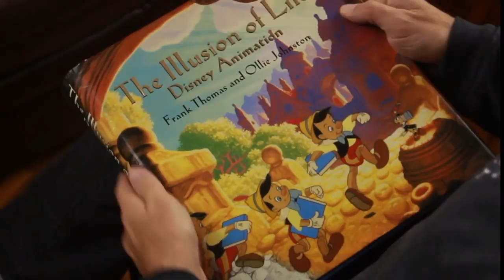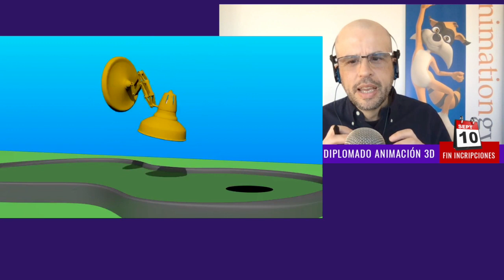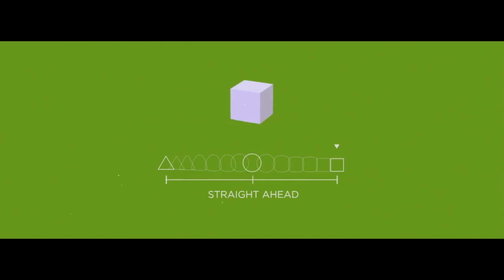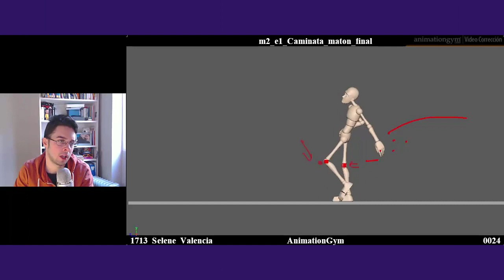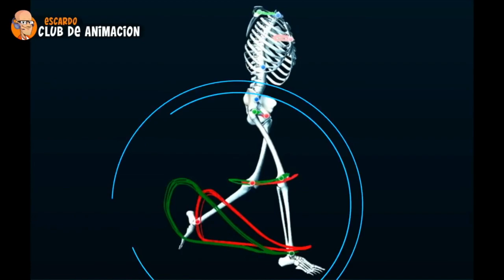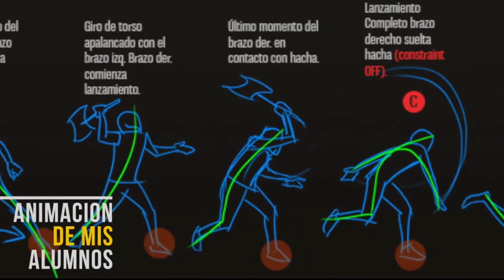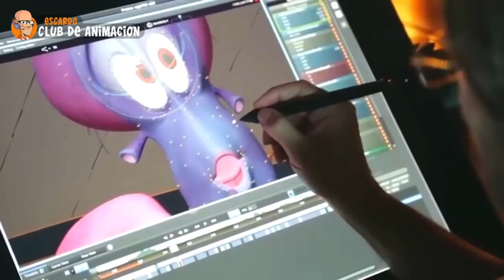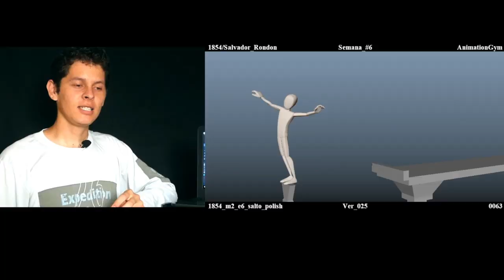🔴 Conferencia Principios de Animación en cursos de AnimationGym)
Si quieres estudiar Animación de Personajes 3D te invito a
💠 Visita portal del Profe. Escardó ➜

En este video el profesor Víctor Escardó nos presenta algunos de los principios de Animación 3D que estudiamos en los cursos online de animación 3D en AnimationGym Escuela 3D. La conferencia completa fue brindada en el Facebook live de AnimationGym. Hablamos de como se aplican estos principios en los cursos de animación que brindamos por internet.

¿Quieres aprender un programa de animación 3D?
✳️ Tutoriales Maya Premium (🌟 Tutoriales Actualizados Premium son parte del Diplomado de AnimationGym Escuela 3D)